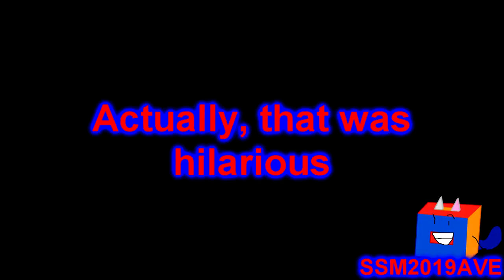(YTP Tennis) Darwin Screams Very Loud and explodes (Round 3)